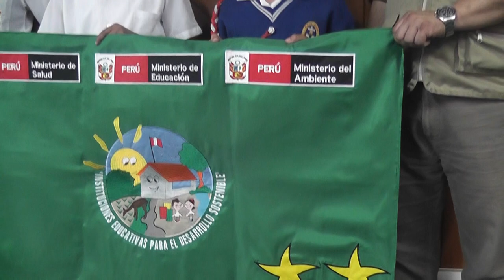DRELM reconoce a organizaciones estudiantiles ambientales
La Dirección Regional de Educación de Lima Metropolitana, a través de la Unidad de Gestión Pedagógica reconoció hoy a tres instituciones educativas públicas representantes de las UGEL de la capital, con mayor logro destacado en la evaluación de la aplicación del enfoque ambiental, como parte de las estrategias principales para el mejoramiento de la calidad educativa y de la institucionalización de la Educación Ambiental.